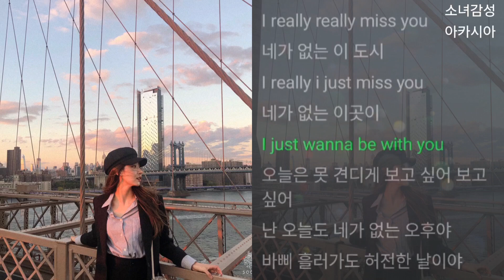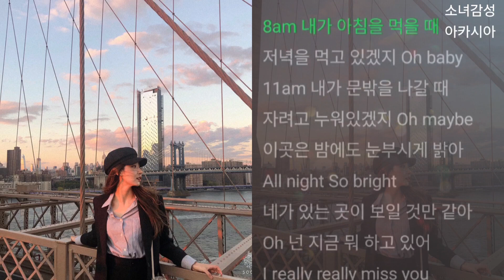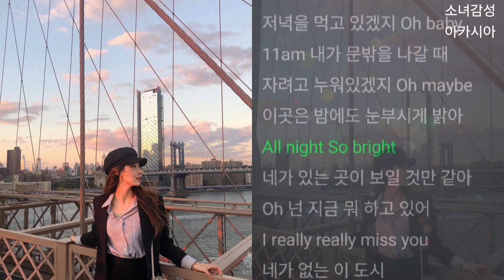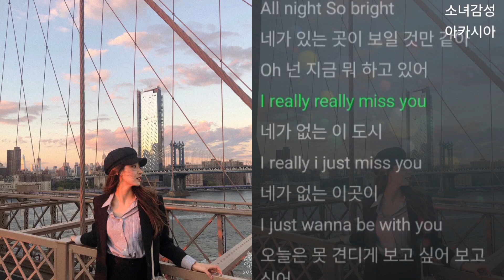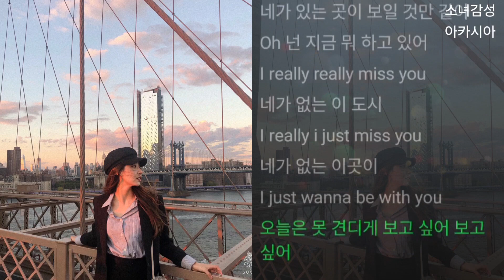밤수성 - 13hours 1시간